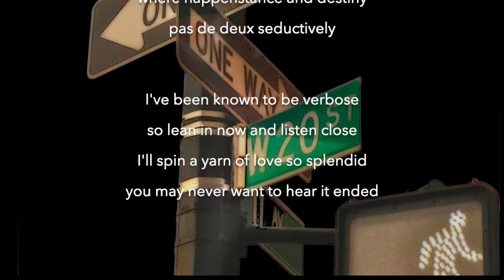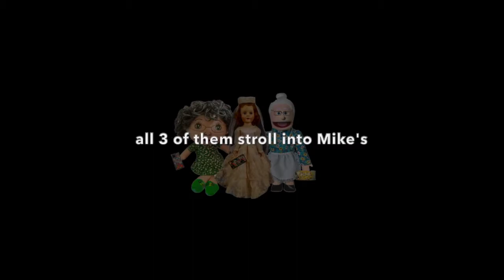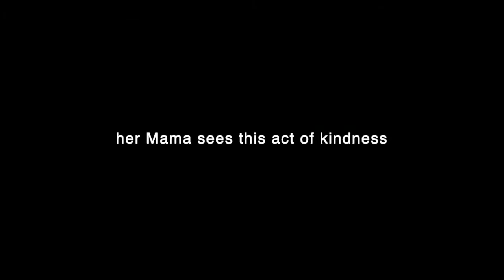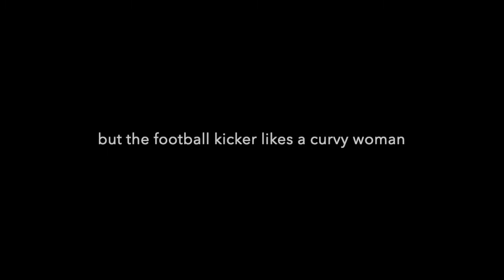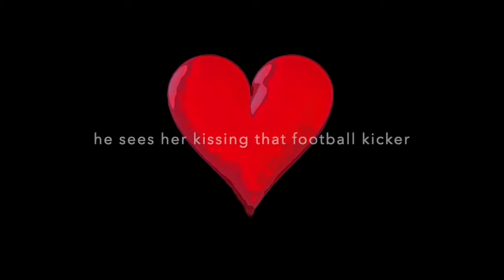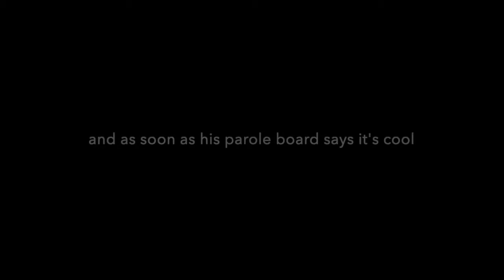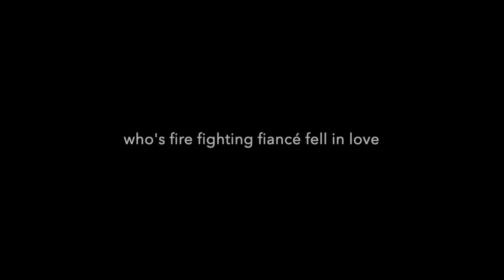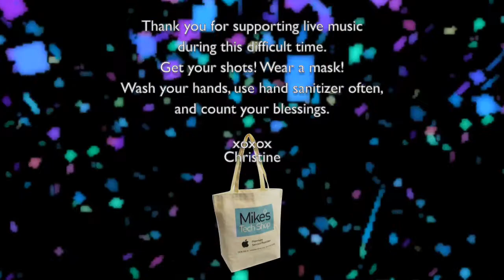"Life Happens Fast On West 20th Street" by Christine Lavin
Walking to the recording studio on West 20th Street, I said to myself, "What if . . ."